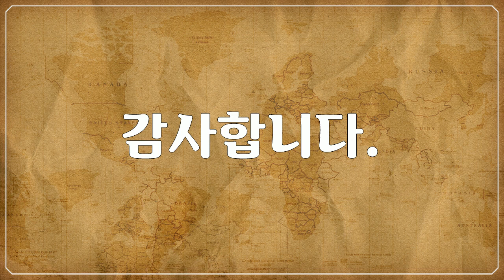옐로스톤 국립공원, Yellowstone National Park, 아름다운 공원 풍경, Beautiful park landscapes